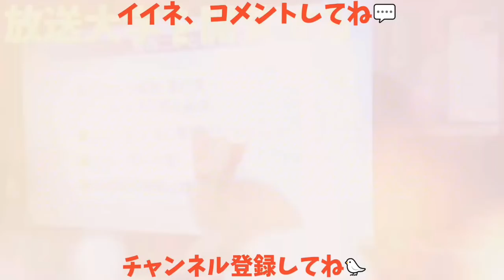【求愛行動】カラスが求愛らしい行動をする🐣 黒すぎてカメラ壊れるし主の手も破壊😨 20180305、カラス